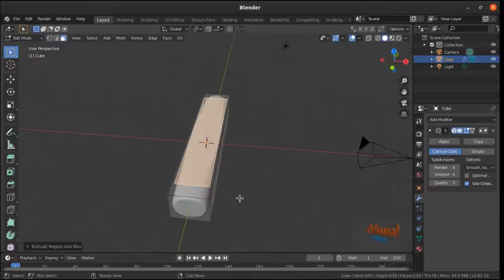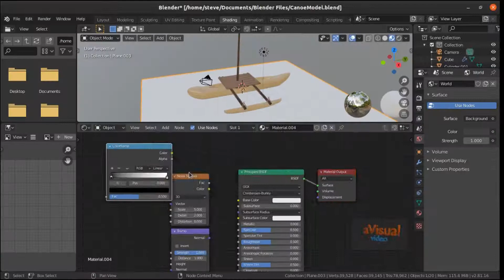HOW I MODEL A SIMPLE OUTRIGGER Blender3D 2.83 Modeling in Blender